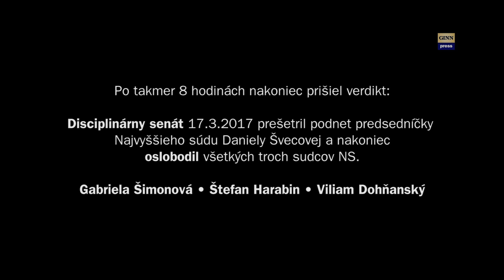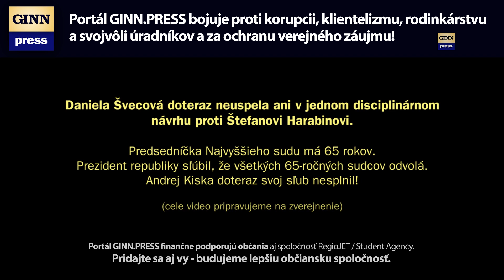Oslobodený Harabin, pokorená Švecová a ŠTBák Urbančík (upútavka)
Disciplinárny senát v piatok 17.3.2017 oslobodil Štefana Harabina, Gabrielu Šimonovú a Viliama Dohňanského spod disciplinárneho návrhu predsedníčky Najvyššieho súdu (NS) SR Daniely Švecovej z júna minulého roka. Švecová navrhovala potrestať sudcov za to, že ich dovolací senát prekročil podľa nej zákonom danú právomoc a oslobodil Petra R. v starom prípade z rokov 2000 a 2002, v ktorom čelil obžalobe z legalizácie príjmu z trestnej činnosti.
Verdikt padol po osem hodín trvajúcom pojednávaní, Švecová uviedla, že zvažujú podanie odvolania. Ako vysvetlil rozhodnutie disciplinárneho senátu jeho predseda Erik Uhlár, dovolací senát prijal rozhodnutie v tajnom hlasovaní a tak nie je možné preukázať, ktorý z členov ako hlasoval a teda nie je možné im preukázať disciplinárne previnenie. Disciplinárny senát nemôže vychádzať z domnienok a predpokladov, zdôraznil. Disciplinárny senát sa nezaoberal samotným obsahom podania.
Švecová počas pojednávania zdôraznila, že oslobodenie v dovolacom konaní nie je podľa nej prípustné. „Dovolacie senáty vracajú prípady na rozhodnutie súdom nižšieho súdu a nerozhodujú. Odrazu sa stal zázrak a sú tu dve rozhodnutia senátu Štefana Harabina,“ vyhlásila pri zdôvodňovaní svojho návrhu Švecová.
Šéfka najvyššieho súdu považuje rozhodnutie senátu v prípade Petra R. za svojvôľu a exces, ktorý má vážne následky, lebo vyvoláva právnu neistotu a nejednotnosť v rozhodnutiach súdu. „Ich rozhodnutie bolo prekvapivé a sťažuje činnosť súdu,“ tvrdí. „Pod rúškom nezávislosti zostávajú nepotrestané závažné trestné činy a ohrození sú občania,“ uviedla ďalej Švecová. Pre Harabina navrhovala Švecová ako trest odvolanie z funkcie sudcu, Dohňanského a Šimonovú chcela preložiť na súd nižšieho stupňa a znížiť im funkčný plat o 70 percent na jeden rok.
Počas pojednávania Harabin odmietol, že rozhodli svojvoľne. Obvinil Švecovú, že „ho nenávidí a šikanuje“ a s kolegami je stíhaný za právny názor. Šéfku najvyššieho súdu tiež obvinil zo zneužívania  právomoci verejného činiteľa a raz bude podľa neho za to trestne stíhaná. „Vieme, že sme tak rozhodli iba my, je notoricky známe, že ostatné senáty neoslobodzujú,“ vyhlásil.
Podľa Harabina však dostatočne vysvetlili, prečo rozhodli tak, ako rozhodli a že brali do úvahy predovšetkým právo obžalovaného na spravodlivý proces. „Boli sme konfrontovaní so situáciou, že po 16 rokoch od skutku neexistoval ani jeden konkrétny dôkaz na vinu obvineného, okresný súd ho dvakrát oslobodil. Keďže neexistuje dôkaz a ani nie je možné vykonať žiaden ďalší dôkaz, tak sme v zmysle judikatúry ESĽP rozhodli oslobodením,“ vysvetlil Harabin.
Pokiaľ by sme Petra R. neoslobodili, pokračovali by sme v nezákonnosti a šikane obvineného a navyšovali by sme škodu štátu, zdôraznil. Harabin pripustil, že mohli ísť starou cestou a napísať päť strán, ale napísali podľa neho „excelentné rozhodnutie“. Dodal, že ak by bol Švecovej názor správny, zastavil by sa judikačný proces. Na jeho vyjadrenia Švecová reagoval tým, že je to „zlý, svojvoľný, demagogický výklad a šlo o flagrantné porušenie predpisov“. Mali dať presnú inštrukciu súdu nižšieho stupňa, ako postupovať a nie obchádzať našu legislatívu, dodala.
Sudkyňa Šimonová zdôraznila na pojednávaní, že disciplinárne pojednávanie je zavádzajúce, lebo nič neporušili. Citlivo sme zvažovali svoje rozhodnutie a rozhodli sa uplatniť judikatúru ESĽP, zdôraznila. Podľa Šimonovej, ak bolo ich rozhodnutie prekvapivé, neznamená, že bolo svojvoľné a arbitrárne.
„Právo sa vyvíja, je dynamické a nie je možné zakukliť sa v slovenskom práve a nesledovať, čo sa deje v európskom,“ vyhlásila. Poukázala aj na vyjadrenie predsedníčky Ústavného súdu SR Ivetty Macejkovej, ktorá v liste prezidentovi Andrejovi Kiskovi napísala, že sudca môže v niektorých prípadoch rozhodovať v rozpore s judikatúrou. Dôležité pritom je, aby nešlo v rozhodovaní o zlý úmysel či hrubú nedbanlivosť. V Českej republike pritom podľa nej dovolacie senáty môžu rozhodnúť rozsudkom. Pripomenula, že išlo o senátne kolektívne rozhodnutie a je to tajné hlasovanie. Podľa rozhodnutia ÚS nemôže byť stanovená kolektívna vina a sudcovia nemôžu byť postihovaní za právny názor. Tretí člen senátu Viliam Dohňanský sa na dnešnom pojednávaní nezúčastnil.
Miesto: Najvyšší súd SR, Disciplinárny senát
Osoby: Danila Švecová, Boris Urbančík, Gabriela Šimonová, Viliam Dohňanský, Štefan Harabin,  Martin Daňo